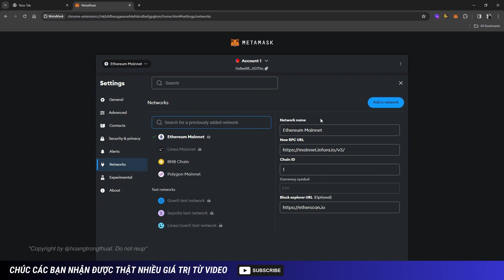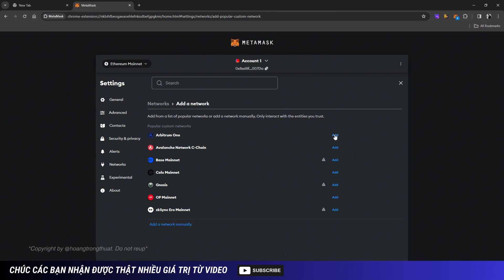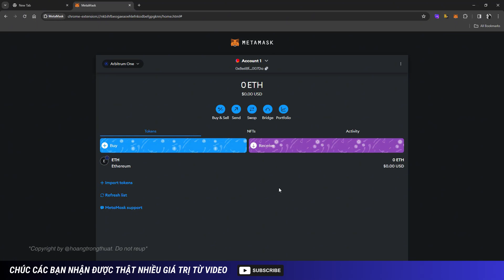Hướng Dẫn Thêm Mạng Arbitrum One vào Ví Metamask